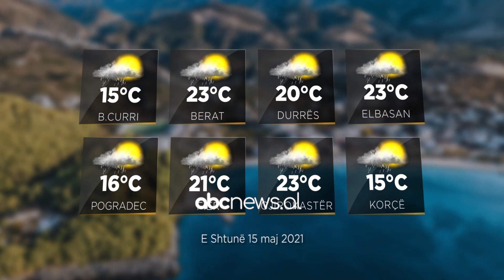Parashikimi i motit, 15 Maj 2021 | ABC News Albania